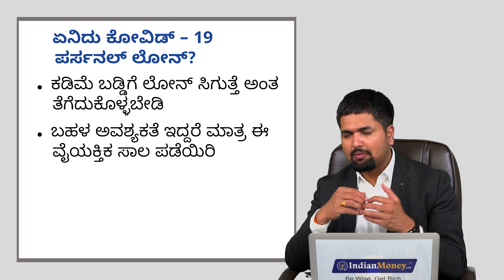ಏನಿದು ಕೋವಿಡ್ ಎಮರ್ಜೆನ್ಸಿ ಪರ್ಸನಲ್ ಲೋನ್?